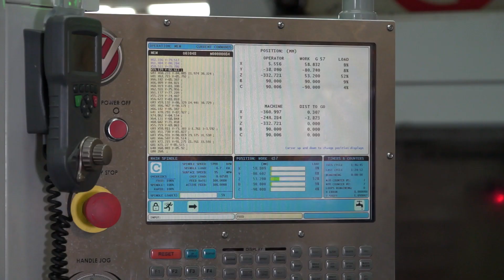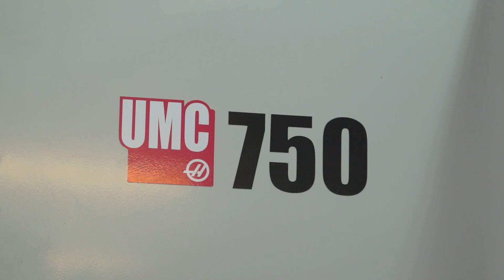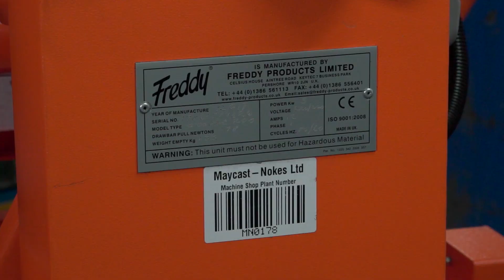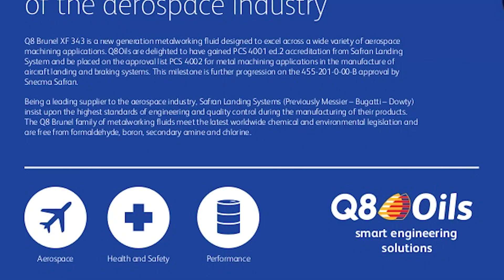Freddy and Q8 oils clear up at Maycast-Nokes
Recognised as one of the UK’s most comprehensive single-site suppliers of non-ferrous castings, Essex subcontract business Maycast-Nokes Precision Engineering Ltd has put its faith in Q8 Oils and Freddy Industrial vacuums to clean up its machine shop. MTDCNC visited the Halstead Company to investigate..
Located in North Essex with more than 130 staff, Maycast-Noakes operates investment, sand and gravity die foundries that all feed into the modern machine shop to service the aerospace and defence sectors. To instill confidence in its aerospace and defence clients that constitute 80% of turnover, Maycast-Noakes is AS: 9100 Rev D, ISO: 9001 and NADCAP certified. The machine shop currently utilises 10 CNC machining centres and 3 CNC lathes that include HAAS and Doosan Puma machines.